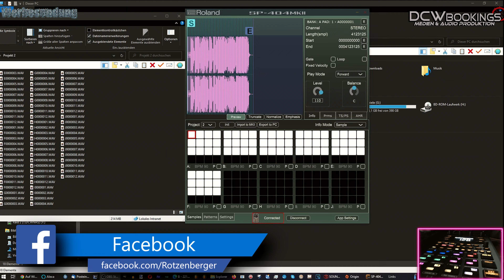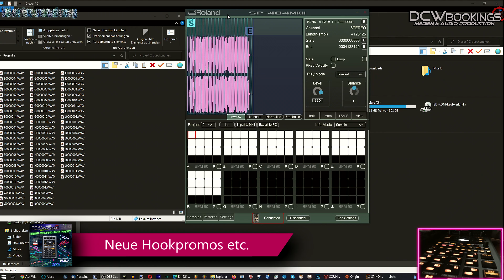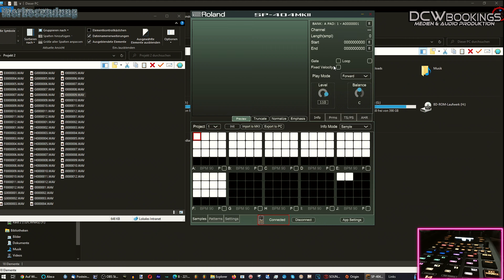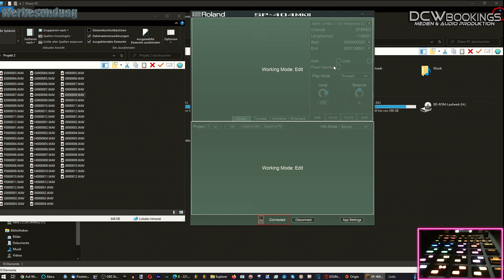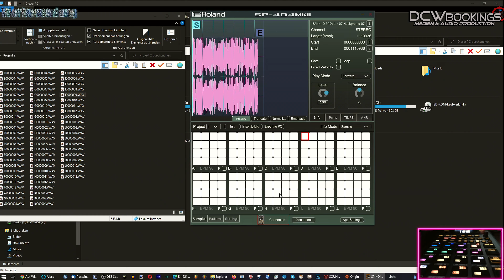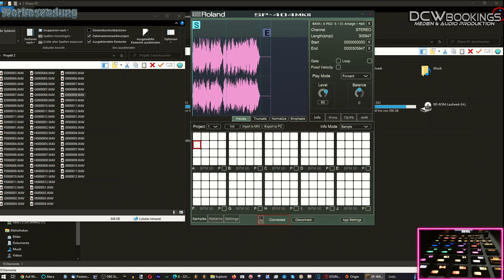#058 DCW Jingles - Roland SP 404 MK2 Teil 2 - Samples einspielen - (German)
Die Roland Sp 404 MK2 . Ein geiles Teil!

Heutiges  Thema: mp3s, wav Dateien einspielen, mastern und bearbeiten der Datei (Sample) im Gerät.

DCW Jingles Germany
Deutschlands Coolste Werbejingles
Musikproduktionen, Sounds für Schausteller,
Sounds für Radios, Deejay`s und Moderatoren,
Musikproduktionen, Movieproduktionen, Werbejingles
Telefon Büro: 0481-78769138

Produced by DCW Jingles ©